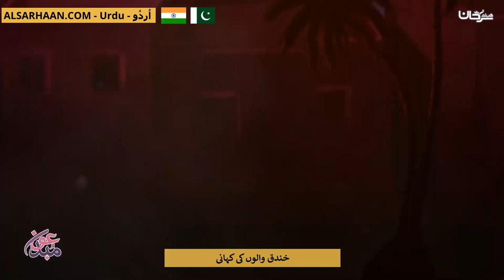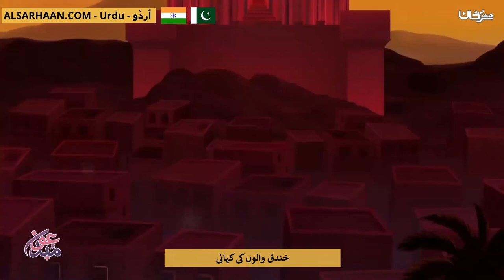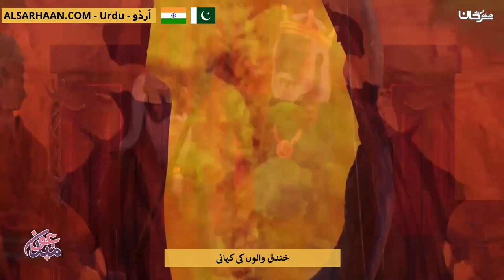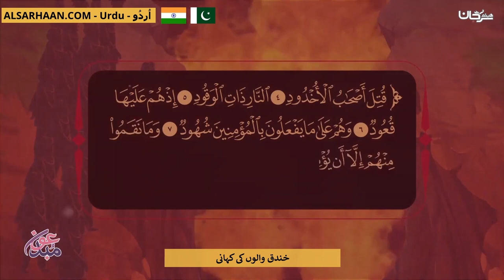خندق والوں کی کہانی قصة اصحاب الاخدود